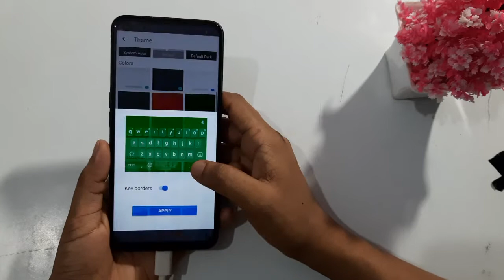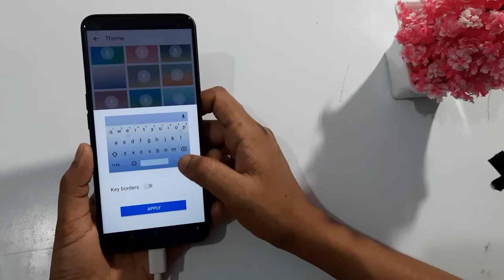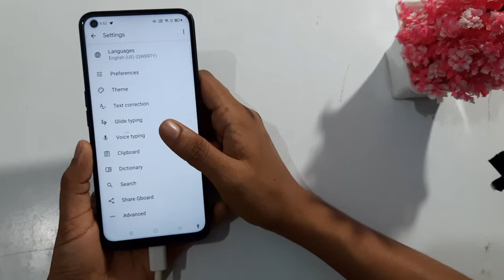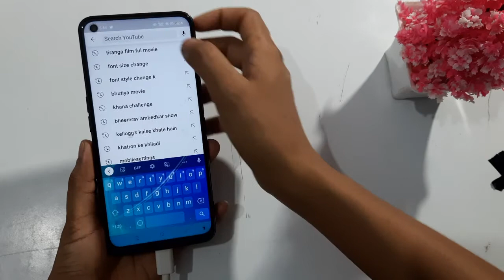Oppo A92 setting |how to change Keyboard theme | how to set photo on Keyboard theme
keyboard theme change kaise kare
keyboard theme kaise change karte hain
theme se keyboard kaise change kare
oppo secure keyboard
oppo a15 keyboard change
how to change keyboard on oppo a12
oppo f15 keyboard settings